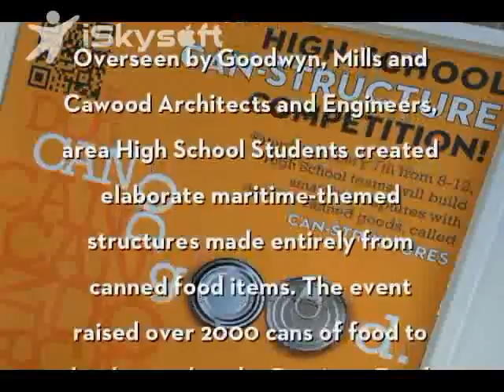Goodwyn, Mills & Cawood Present Can-Structure Design Competition Mobile, AL 1/7/2012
The Can-Structure Design Competition was held at The Gulf Coast Exploreum Science Center in Mobile, Alabama on January 7, 2012.
Overseen by Goodwyn, Mills and Cawood Architects and Engineers, area High School Students created elaborate maritime-themed structures made entirely from canned food items. The event raised over 2000 cans of food to be donated to the Bay Area Food Bank.
Special thanks to all who participated in making this a great day to celebrate social design and help the hungry!